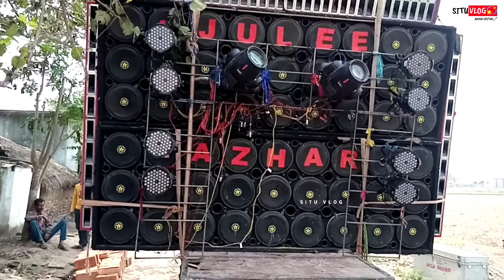Holi হোলিতে আজ - সাঁইথিয়া Sound Setup & Sound Check ✔ Vlog Video 2024 || 27D Sound Setup Vlog Video